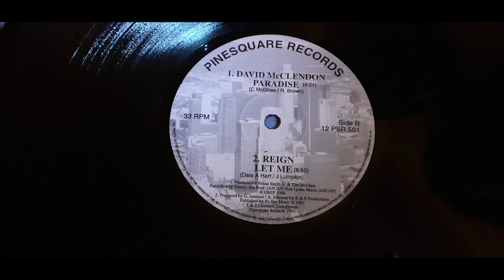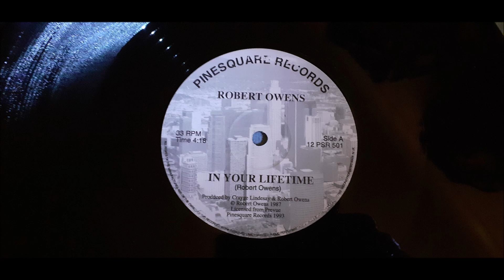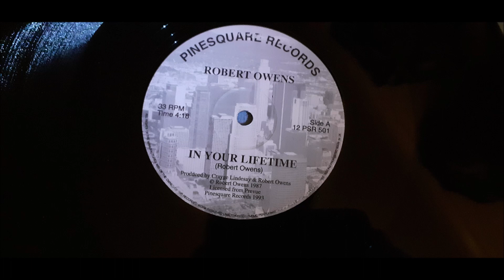David McClendon - Paradise